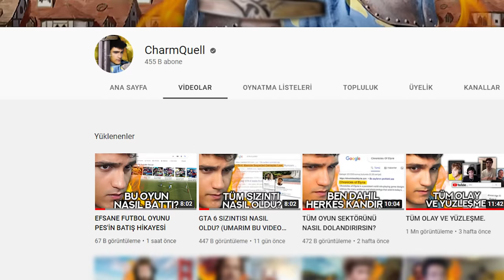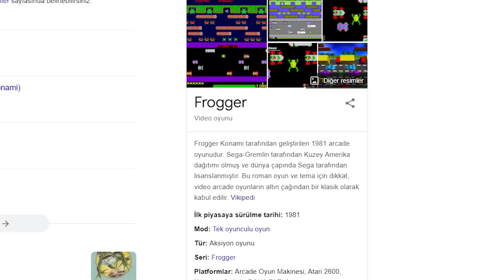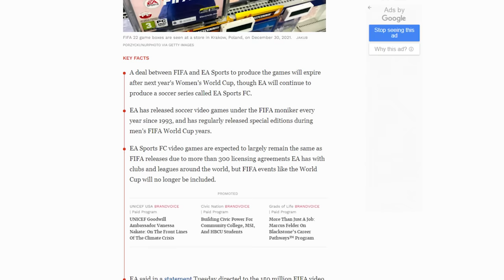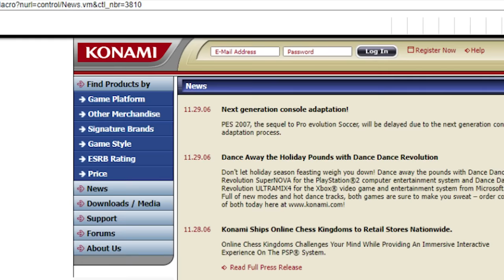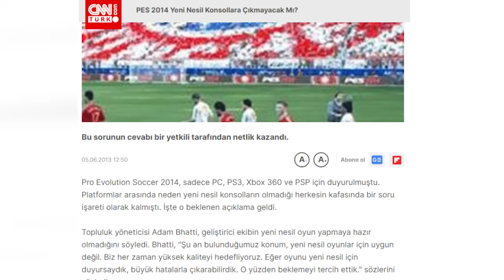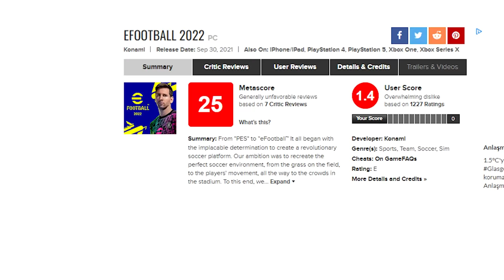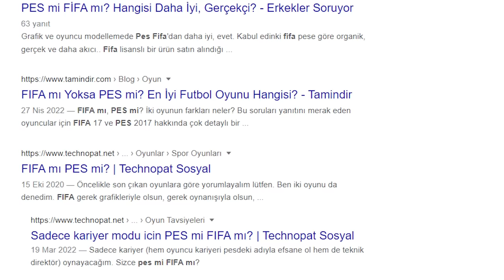TÜRKİYE'NİN EN SEVİLEN FUTBOL OYUNU NASIL BATTI? (PES'İN BATIŞ HİKAYESİ)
1995 senesinde iki şirket arasında başlayan amansız bir mücadele ve bu iki şirketin yaptığı hataların anlatıldığı hikaye. PES ve FIFA'nın büyük savaşının hikayesini şirketler üzerinden ele alıyorum. Umarım bu iki futbol oyununun hikayesi hoşunuza gider :)

00:00 Giriş.
00:59 Uzak Doğuda Bir Şirket Doğuyor.
01:47 Oyun Piyasasına Yön Veriyor ve Yeni Bir Plan Yapıyorlar.
02:05 EA Tüm Planı Alt Üst Ediyor.
03:20 Her Şeye Rağmen Oyun Çıkıyor ve EA'i Solluyor.
04:17 Bir Şeyler Ters Gidiyor.
05:07 EA Doğru Hamlelerle Mücadelede Öne Geçiyor.
05:50 Koca Bir Seri Yavaş Yavaş Batıyor.
07:42 Bitiş.